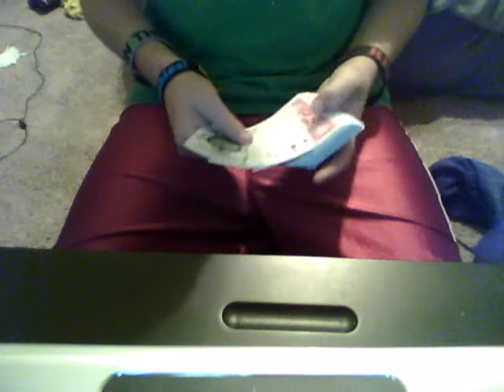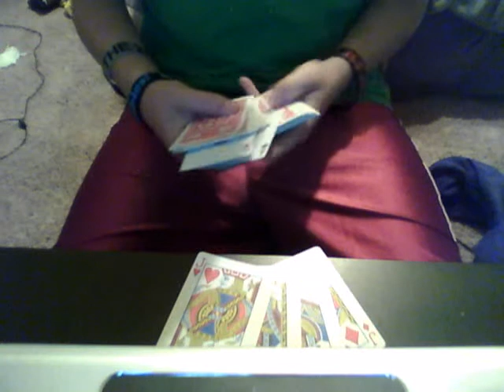Contest Entry -Jacksyna(ps)ces